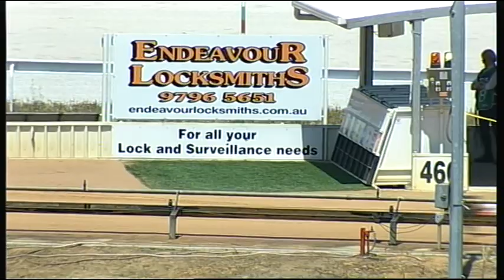WGL THU 10 DEC 15 R2